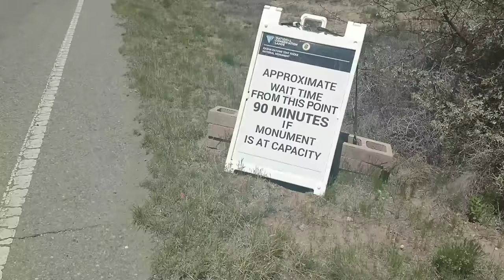Vlog meu domingo em New México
Meu domingo em New México começando com o culto de domingo com batismo e de tarde almoço em Santa fé!!